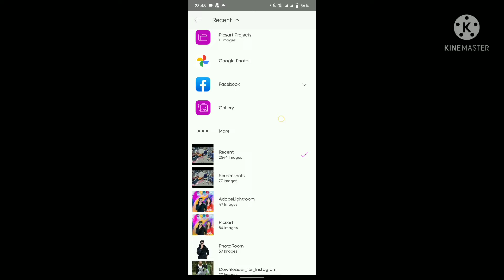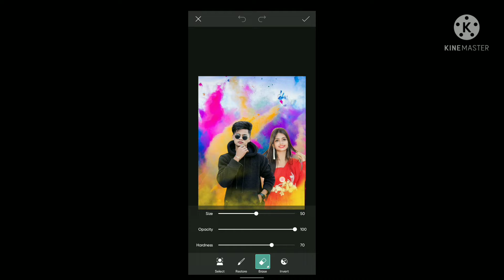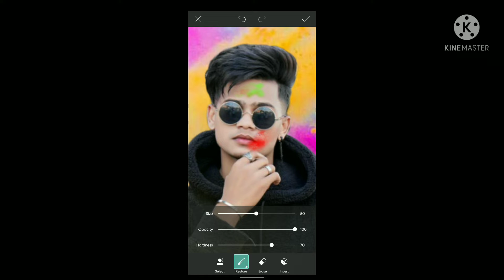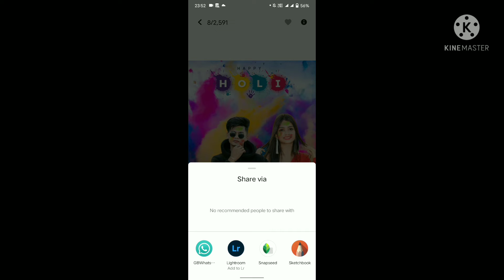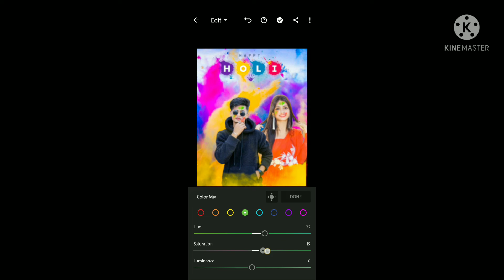Holi Photo Editing || PicsArt Holi Photo Editing || Holi Colour || holi photo editing with girls //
Hie friends i

I am Himanshu Yadav channel is all about Photo editing Tutorials and mobile graphic designing and Photo editing Manipulation Tutorials and also logo designing. I generally use Lightroom, Snapseed, Picsart, Pixalab Applications for my photo editing Teaching Tutorials. I hope You learn something(Photo Editing) from my tutorials. 🔵🔵🔵🔵🔵🔵🔵🔵🔵🔵🔵🔵 ▪️▪️▪️ About this video ▪️▪️▪️ So Hello Guys Welcome Back To My Channel Prince Tech So Guys Mai aa Chuka hoo ap logo ke liye ek interesting Video ke saath  so guys ye Video Bahut Hi Special Hone wali Is video Maine ap logo ko btaya hai ki holi pe photo editing kaise kare ap log guy's holi aane wali hai or ap sab log bhi holi pe photo editing karna chahte hoge guy's video bahut hi amezing hone wali hai video ko last tak dekhna 🔵🔵🔵🔵🔵🔵🔵🔵🔵🔵🔵🔵🔵🔵🔵 🔴🔴🔴🔴🔴🔴🔴🔴🔴🔴🔴 🔹🔹🔹🔹🔹🔹🔹🔹🔹🔹🔹 Add To Face Photo Editing ⚫⚫⚫⚫⚫⚫⚫⚫ 1) PicsArt photo editing 2) Instagram Viral Photo Editing 3) Snapseed Photo Editing 4) PicsArt Background Change Photo Editing 5)Viral Editing 6) Stylish Photo Editing 7) Background Remove 8) Photo Editing 9) Vijay Mahar photo editing 10) holi photo editing 11) holi photo editing picsart 12) holi photo editing snapseed 13) holi photo editing 2021 14) holi photo editing picsart 2021 15) holi photo editing with girl 16) holi special photo editing 17) picsart holi photo editing 18) photo editing 19) picsart editing 20) happy holi 🔵🔵🔵🔵🔵🔵🔵🔵🔵🔵🔵🔵 PicsArt Editing App▪️▪️ Lightroom  Editing app▪️▪️ Disclaimer - 🔴🔴 video is for educational purpose only.Copyright Disclaimer Under Section 107 of the Copyright Act 1976, allowance is made for "fair use" for purposes such as criticism, comment, news reporting, teaching, scholarship, and research. ⚪⚪⚪⚪⚪⚪⚪⚪⚪ happyholi picsartphotoediting imageediting